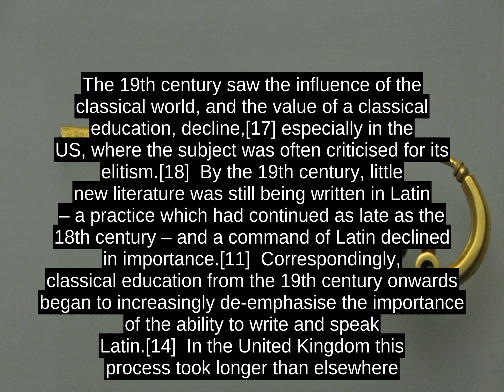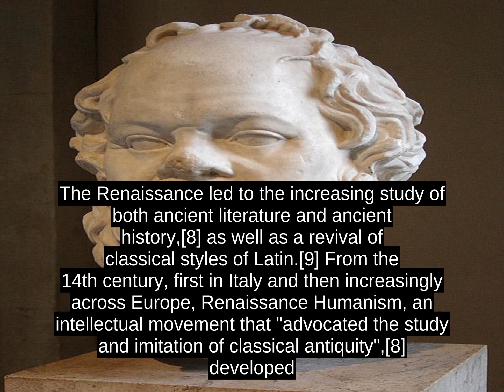Classics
Study encompasses specifically a time-period of history from the mid-2nd millennium BC to the 6th century AD.[1]